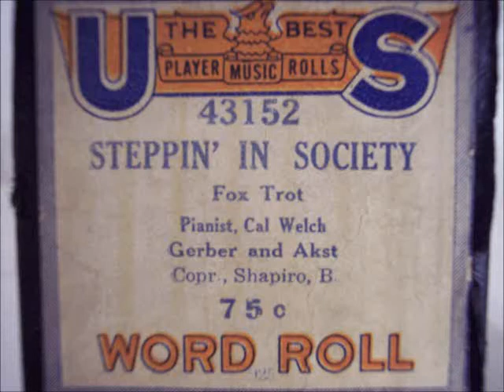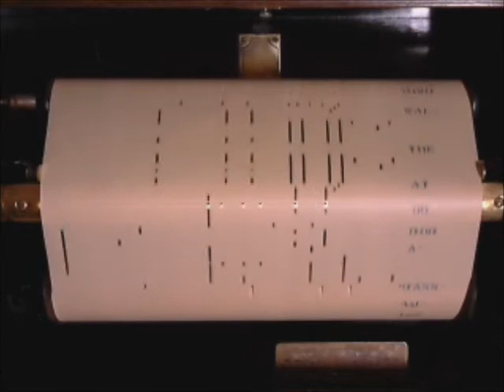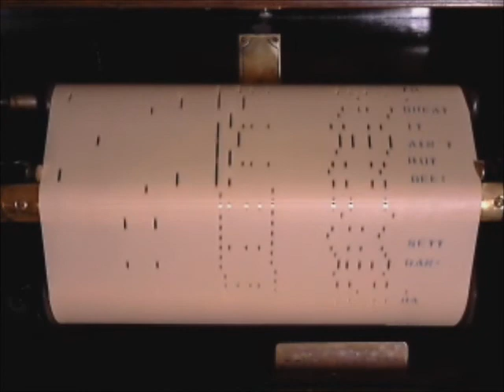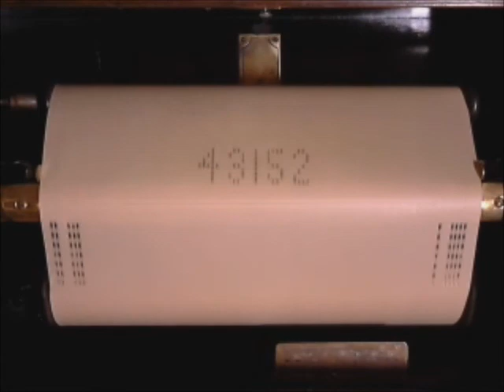US 43152 Steppin' in Society Played by Cal Welch